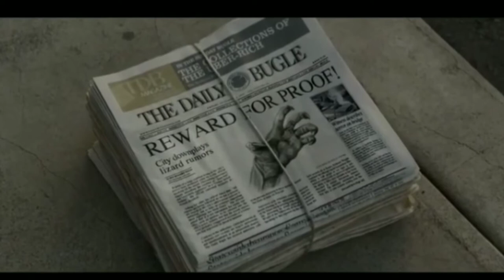spiderman 5 start the hunt spidermqn vs lizard segunda pdlea fan made